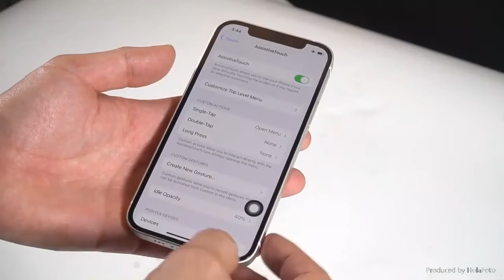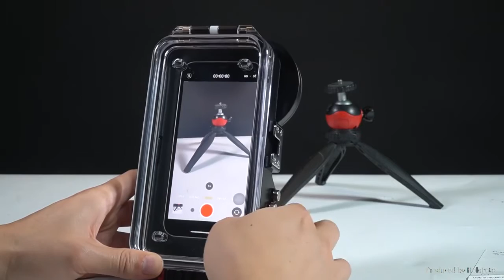SETUP Video--Seafrogs SF-PH-02 Underwater Housing Waterproof Cellphone Case for iPhone 12/13 Series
A Breif introduction to show how to Setup the Seafrogs SF-PH-02:

No App need, after connects with the iPhone via Bluetooth he new Sea Frogs case shows you a mouse on your terminal screen so you can access all the functions of your camera;
Also the Vacuum pump system design make sure that case is well Sealed and no Worry while Diving;

Video Line:
0:00-0:18  What the Packing come with
0:19-1:16  How to set up
1:17-End   How to Setup your iPhone and the Basic Test

If you would like to get the case, you can check: